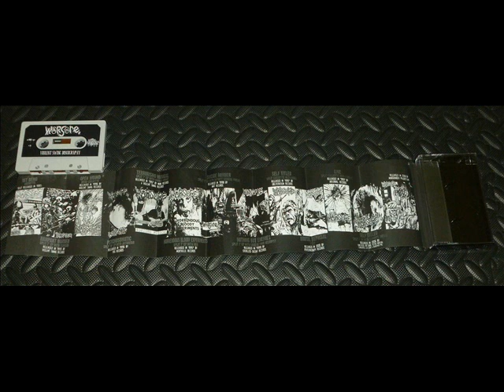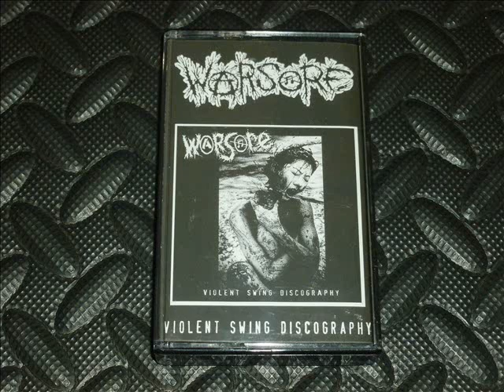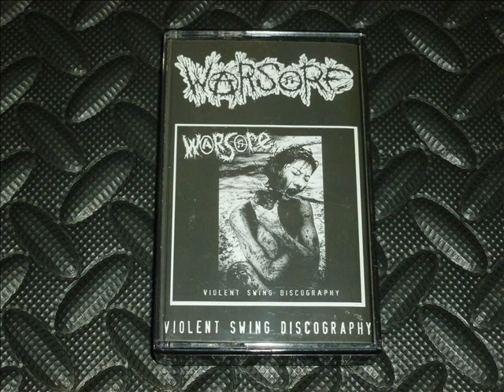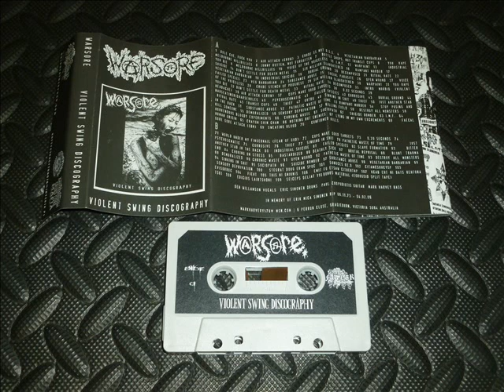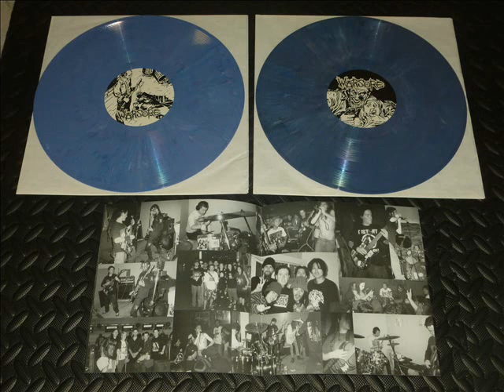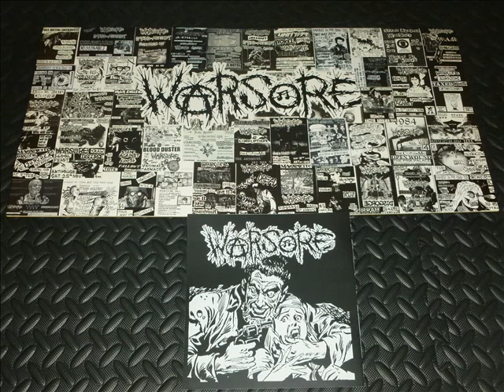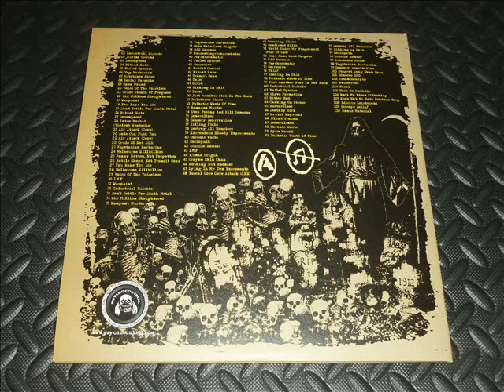WARSORE - violent swing discography (2012)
WARSORE (Australia) - violent swing discography (2012)
Compilation released in 2012 by Blastasfuck on double cd, 2013 by Grindfather & Extreme Terror on tape & 2016 by Psychocontrol Records on double lp.

Tracklist

Demo 00:00
A1  Dole Cue, Fuck You
A2  Air Attack (Crow)
A3  Crude SS Not D.S.S.
A4  Vegetarian Barbarian
A5  Melbourne Hillbillies
A6  Jonny Rotten, Not Forgotten
A7  Bottle Shops, Not Transit Cops
A8  You Rape You Die

Egrogsid split EP 05:13
A9  Melbourne Hillbillies
A10  Voice Of The Voiceless
A11  I.M.F.
A12  Warpaint
A13  Industrial Suicide
A14  Don't Settle For Death Metal
A15  Six Million Slaughtered
A16  Rampant Murder
A17  Vegetarian Barbarian

Open Wound demo 10:28
A18  Industrial Suicide
A19  Burial Ground
A20  Decomposed
A21  Ritual Hate
A22  Failed Species
A23  Veg Barbarian
A24  Substance Abuse
A25  Social Parasite
A26  Open Wound
A27  Voice Of The Voiceless
A28  Crude Stench Of Progress
A29  Six Million Slaughtered
A30  Warpaint
A31  You Rape You Die
A32  Don't Settle For Death Metal
A33  Ritual Hate
A34  Decomposed
A35  Intro Morbid (Violent Headache)
A36  Air Attack (Crow)

Autoritär split LP 23:05
A37  Cops Make Good Targets
A38  0.02 Seconds
A39  Nauseatingricharseholes
A40  Psychoschmatic
A41  Failed Species
A42  Corrosive
A43  Burial Ground
A44  Ritual Hate
A45  Transit Cops
A46  Thief
A47  Outro

Unholy Grave split EP 31:32
A48  Sinking In Shit
A49  Thief
A50  Just Another Stab In The Back
A51  Substance Abuse
A52  Pathetic Waste Of Time
A53  Rampant Murder

Nee! split EP 36:18
A54  Stop Posing And Kill Someone
A55  Demoralized
A56  Sensory Deprivation
A57  Killing Field
A58  Destroy All Monsters
A59  Horrendous Bloody Experiments

Infinite Radical Freaks split EP 41:39
A60  Chronic Waste
A61  Sociopath
A62  Suicide Bomber
A63  I.M.F.
A64  Human Origin
A65  Crayon Shin Chan

Gore Beyond Necropsy split EP 47:02
A66  Nothing But Enemies
A67  Lying In My Own Excrements
A68  Faecal Gore Gore Attack (GBN)
A69  Sweating Blood
A70  Confirmed Kills
B1  World Under My Fingernail (Fear Of God)

Quill split tape 51:40
B2  Cops Make Good Targets
B3  0.20 Seconds
B4  Psychoscmatic
B5  Corrosive
B6  Thief
B7  Sinking In Shit
B8  Pathetic Waste Of Time
B9  Just Another Stab In The Back
B10  Industrial Suicide
B11  Failed Species

Brutal Reprisal EP 58:04
B12  Slave Formation
B13  Bitter End
B14  Choking On Stress
B15  Bastardized
B16  Deathly Sick
B17  Brutal Reprisal
B18  Blunt Trauma

Goo split EP 01:05:31
B19  Demoralized
B20  Chronic Waste
B21  Open Wound
B22  Pathetic Waste Of Time
B23  Destroy All Monsters
B24  Sinking In Shit
B25  Sociopath
B26  Suicide Bomber
B27  Substance Abuse
B28  Vegetarian Barbarian
B29  Sensory Deprivation

2 Minuta Dreka Split EP 01:12:44
B30  Stegrat Doog Ekam Spoc
B31  Sonoces 02.0
B32  Citamcsohcysp
B33  Evisorroc
B34  Fieht
B35  This Ni Gniknis
B36  Emit Fo Etsaw Cithehtap
B37  Kcab Eht Ni Bats Rehtona Tsuj
B38  Edicius Lairtsudni
B39  Seiceps Deliaf

Egrogsid split tape 01:19:05
B40  Bonus Material